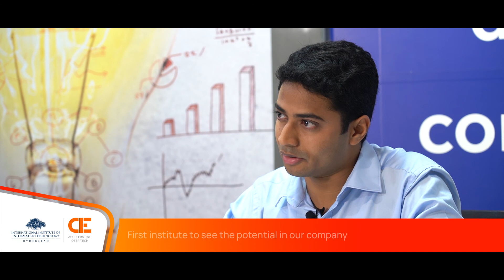Founder Chronicles E10 | XMACHINES | CIE @ IIIT-H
XMACHINES is a Hyderabad based Robotics company established in 2017, currently developing autonomous mobile robots for Precision Agriculture, Material Handling Automation and Advanced Academic Robotics Research.

In this episode of FOUNDERCHRONICLES we have Trivikram Kumar (Founder and CEO) talk about XMachines and how they are helping make a change in the robotics industry.